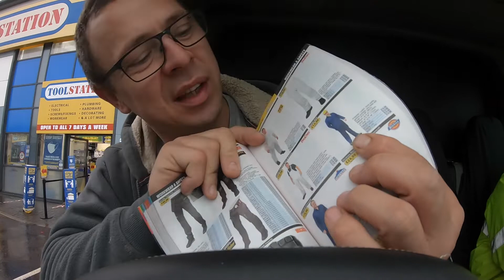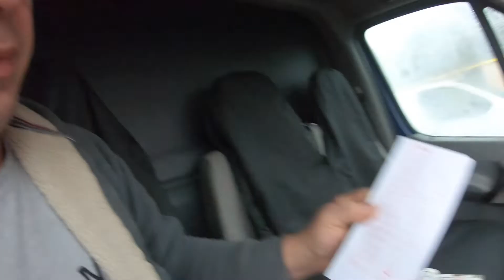OD:ICZAMY 21 dni do świąt 2020. Już niedługo będziemy świętować: vlog codzienny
serii jak to zrobić ? How to do it?
Serial codzienny.
Polacy w Anglii, dom wariatów. Angielska Jakość. Polacy w Anglii. Polscy budowlańcy w UK.

Mam na imię Rafal.

polakzagranica polaknawyspach uk polska budowlaniec anglia wickes roblox budowlaniecwangli polakzagranica polaknawyspach uk polska polak w Angli, dom wariatów. Angielska Jakość. Polacy w Angli.